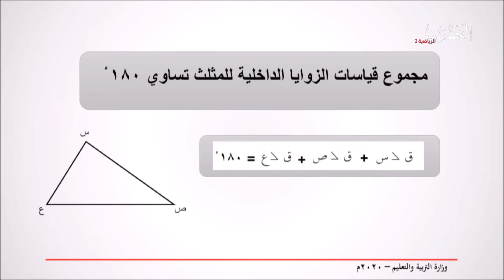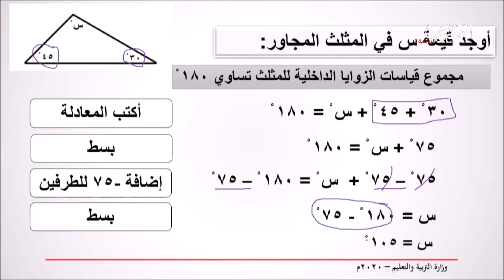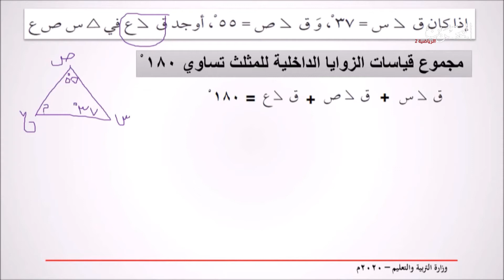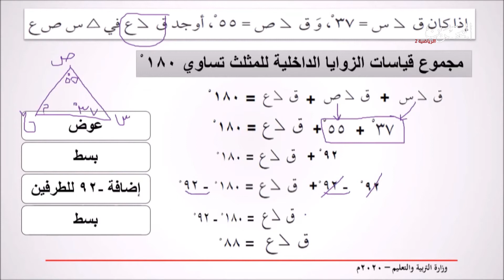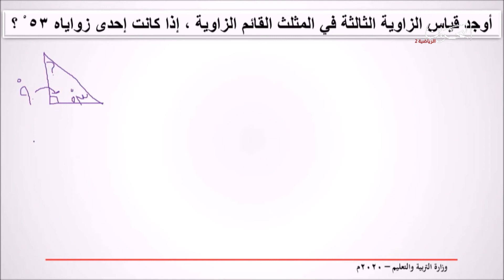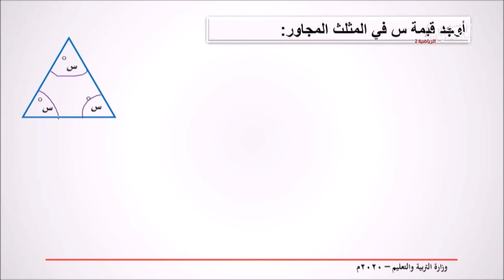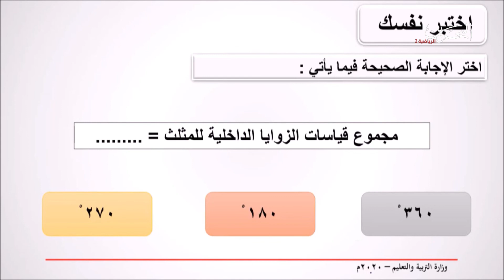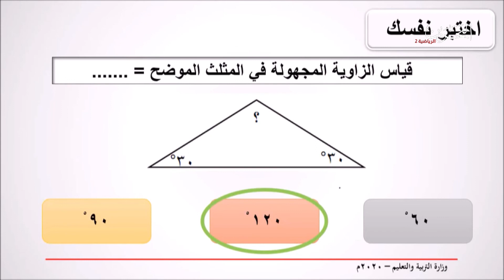رياضيات الصف الأول الإعدادي المثلثات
تم عرض هذا الدرس يوم الأحد  الموافق 17 مايو 2020